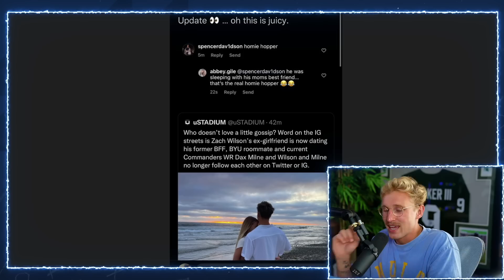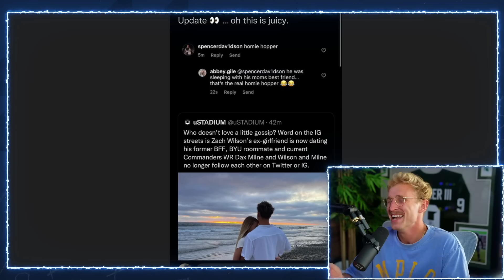Zach Wilson Slept W/ His Mom's Best Friend...?!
bruh what..!?!? zach wilson for MVP easily

Social Medias
Meags -